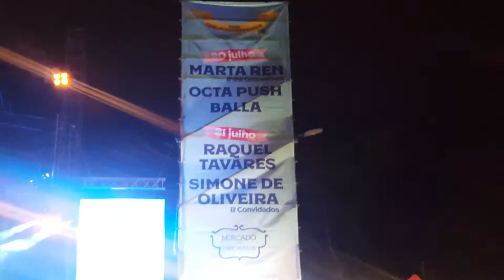Raquel Tavares Sombras Da Madrugada 20180721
Raquel Tavares Sombras Da Madrugada